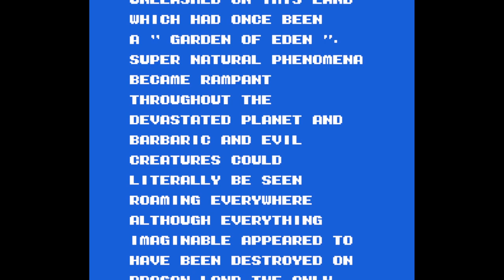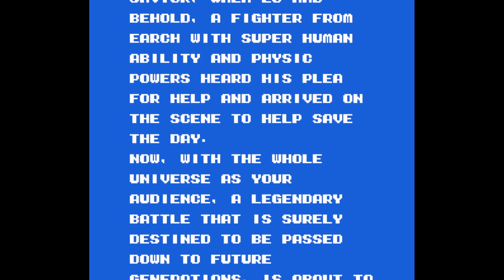Space Harrier - Nintendo Entertainment System - Intro & Title Screen